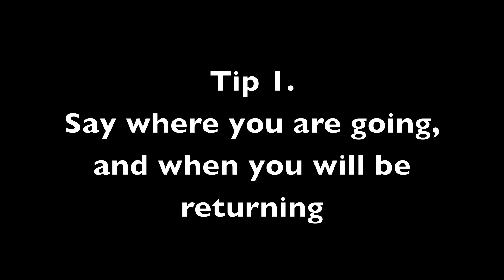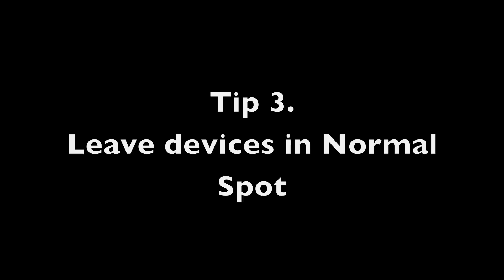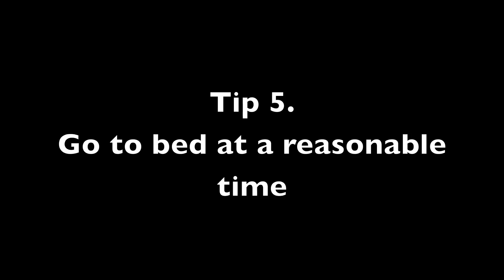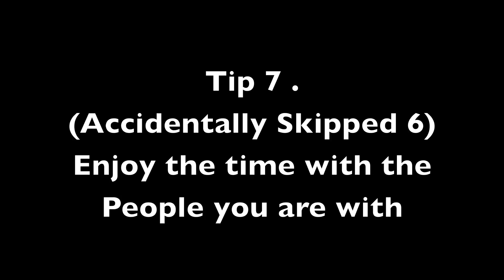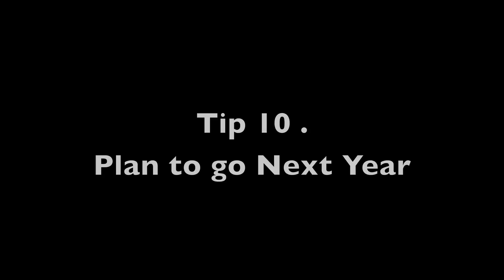How to Survive a Week without Technology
This is somewhat of an experiment mind of video. It is in a way an audio Podcast with a black screen with text. Tell me what you think of this style of video. If you enjoy this style of video, I will do more on different topics.

I thought I would do this video because I am often traveling or at summer camp when I don't have constant reliable internet for more than a week. Last week I went camping with my Boy Scout Troop, and these tips were based around that trip.

I am open for suggestions or alterations to any of my tips.